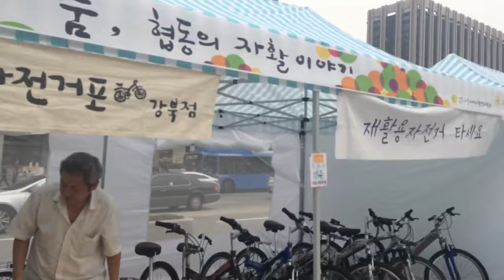LULU in KOREA (PART 1)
Lulu goes to korea part 1!
Part timer is randall so he vlogs some for me hehe